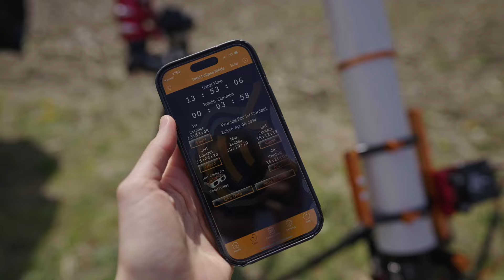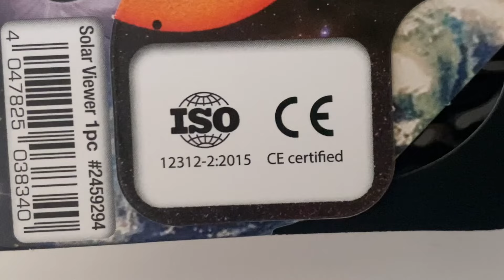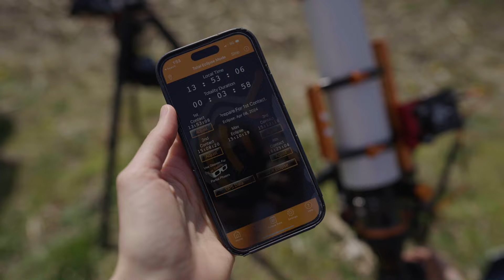Watching the 2024 Total Solar Eclipse! (I cried) 🌑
The most naturally occurring themed event I could document.